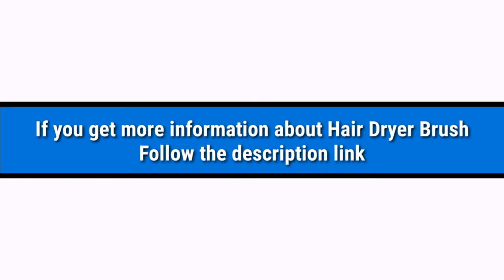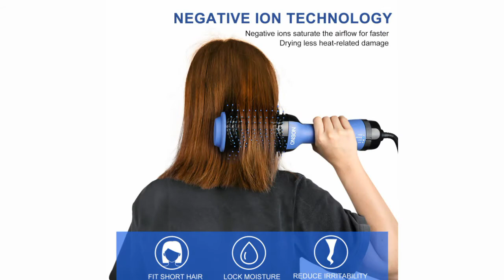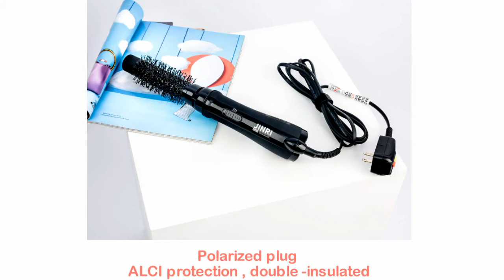5 Best Hair Dryer Brush 2020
► link to the 5 best Hair Dryer Brush  of amazon mentioned in

► Number 5
Product Name- Hair Dryer brush,One-Step Hot Air Brush 4 in 1 Electric Negative Ions Hair Dryer &Hair Volumizer &Hair Styler for Fast Drying, Straightening, Styling,Curling Suitable for All hair Types,

► Number 4
► product name-  Upgrade One Step Hair Dryer Styler and Volumizer,Lightweight 3 in 1 Ionic Hot Air Brush with 2 Styling Attachments, Blow Dryer Brush, Hair Curler,Straightener and Styler for All Hair Types for Garmin Vivomove HR Screen Protector,

►Number 3
► product name- Hair Dryer Brush and Hot Air Brush, Air Hair Brush 3 in 1 Electric One Step Hair Dryer Volumizer with Negative Ion Curling Dryer Brush, Straightening Brush, Dryer Style - Black Vivoactive 3 Watch Band,20mm Soft Silicone Sport Waterproof Quick Release Wristband

►Number 2
► product name- Hot Air Brush, One Step Hair Dryer & Volumizer, Lightweight Hair Dryer Brush For Straightening, Curling, 3-in-1 Styling Hair Brush, Negative Ion Ceramic Tourmaline Blow Dryer style Black

►Number 1
► product name-  Ionic Hair Dryer, ROIFLY 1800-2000W Professional Hair Blow Dryers with 3 Types Air 2 Speed 1 Cold Settings 2 Nozzles, Fast Dry Low Radiation, for Home, Salon Strap Compatible with Samsung Galaxy Watch 42mm Bands Women Stainless Steel Buckle Replacement for Galaxy Active 2 40mm 44mm/Gear S2 Classic/Gear

I try my best Hair Dryer Brush of amazon mentioned in this video...

There are 5 Best  Hair Dryer Brush of Amazon. if You would like to know about any products details follow the description link.